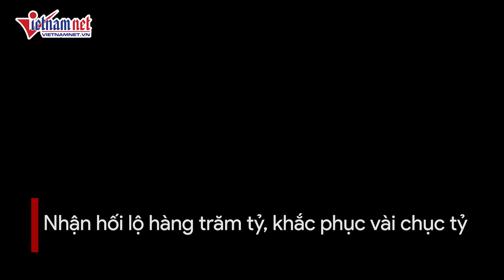Tin tức thời sự tối 11/7: Đại án "chuyến bay giải cứu" và những con số không thể "cứu"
Hôm nay (11/7), TAND TP Hà Nội đưa 54 bị cáo vụ “chuyến bay giải cứu” ra xét xử theo trình tự sơ thẩm.
54 người bị đưa ra xét xử về các tội Môi giới hối lộ, Đưa hối lộ, Nhận hối lộ, Lừa đảo chiếm đoạt tài sản và Lợi dụng chức vụ quyền hạn trong khi thi hành công vụ.
Cùng Vietnamnet nhìn lại những con số bí mật trong vụ án này!